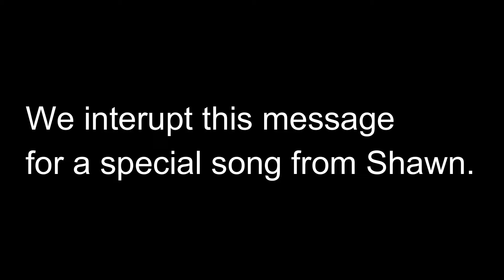MYC 2019 | Christian Youth Convention News!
Thank you for checking out one of our many sermons by one of our great speakers here at Mission Creek Church. Finally, below are links to our other social media you can check out.